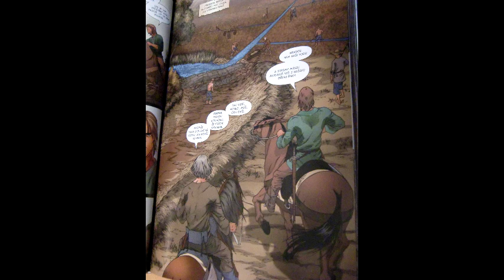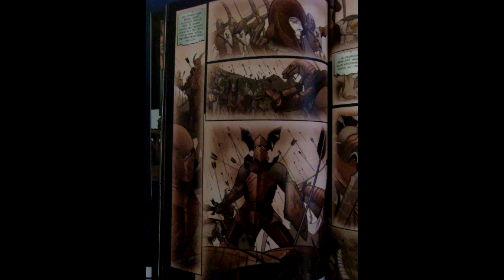Komiksové bubliny - Přísežný meč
Komiksová adaptace povídky George R. R. Martina ze světa Hry o trůny.